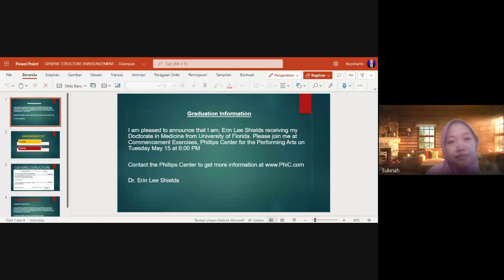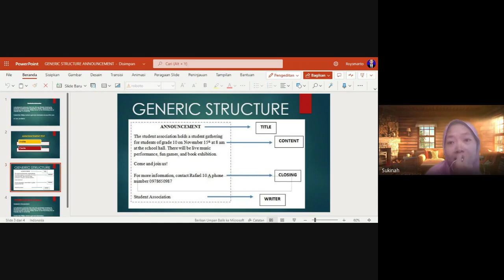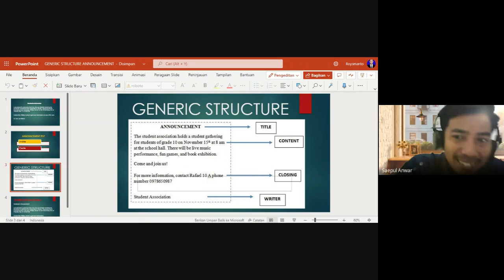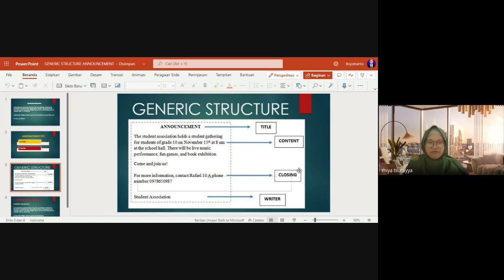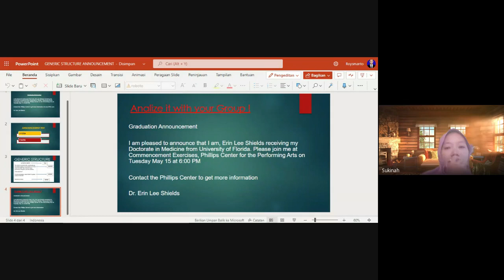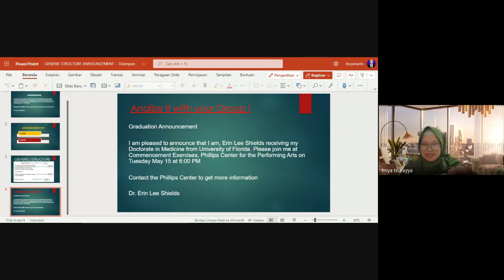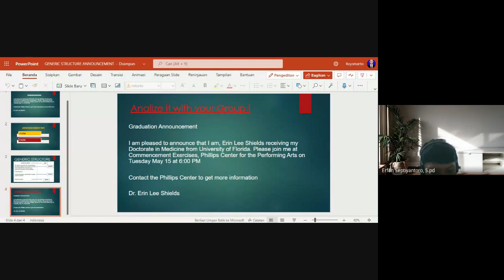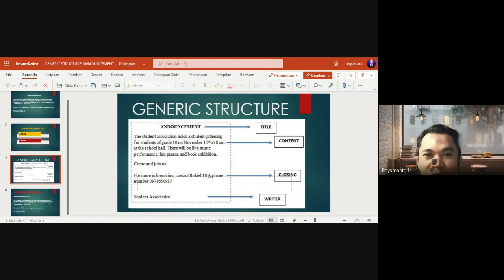Peerteaching PPG Daljab 2022 | Bahasa Inggris | TPACK on PROBLEM BASED LEARNING